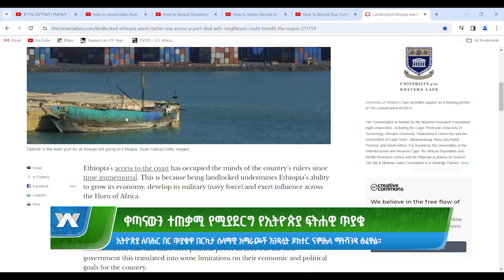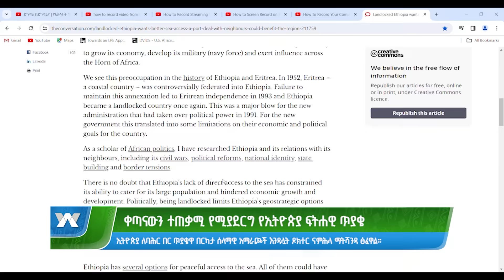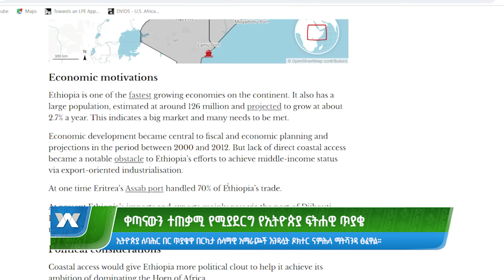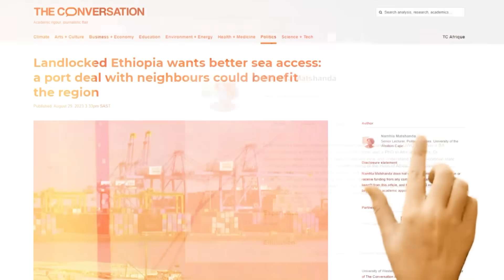የባህር በር ጥያቄ እና ዓለም አቀፍ የመገናኛ ብዙኃን እንዲሁም ቀጣናውን ተጠቃሚ የሚያደርግ የኢትዮጵያ ፍትሐዊ ጥያቄ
Arabic Facebook: تلفزيون والتا بالعربي Walta TV Arabic